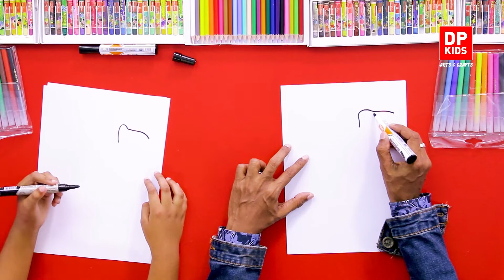வானம்பாடி ஒன்றை வரைதல் - டிபி கிட்ஸ் வரைதல் மற்றும் கைவினை (வீடியோ 531)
▶️ இந்த வீடியோவில் ஹம்மிங்பேர்டை எப்படி வரைவது என்று பார்ப்போம்
▶️ In this video we will see how to draw a Hummingbird
TIMESTAMPS:
அறிமுகம் - 0:00
வானம்பாடி ஒன்றை வரைதல்  -  2:15